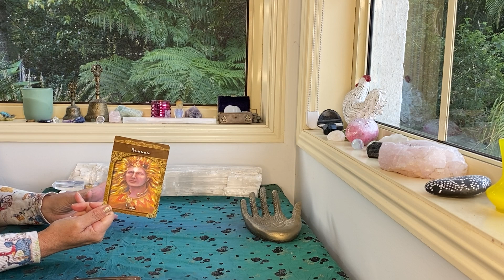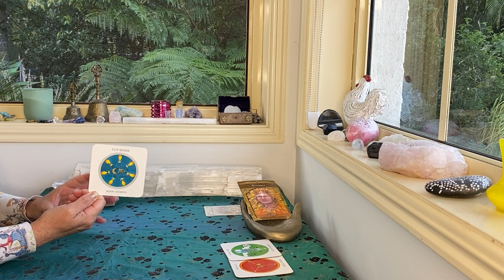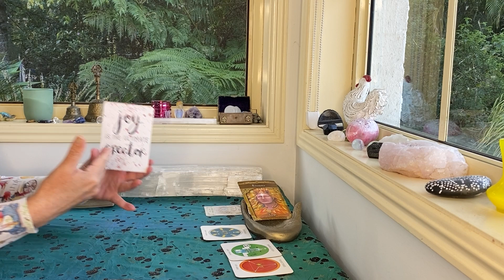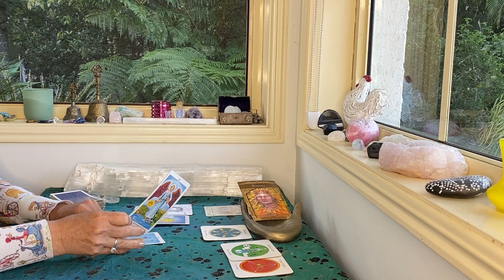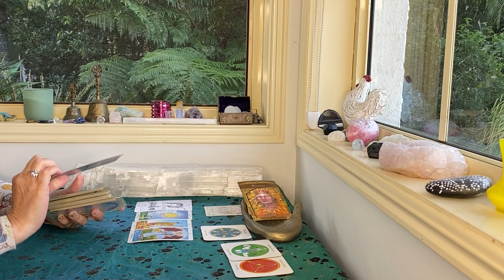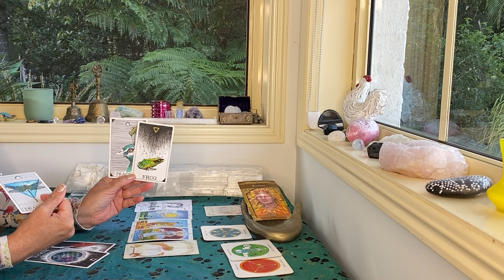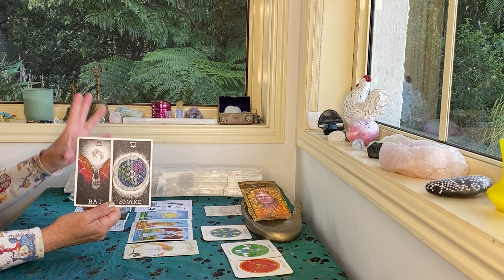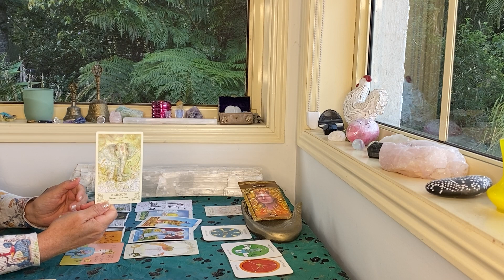VIRGO WEEKLY TAROT "PLEASURE! PASSION! KEEP GOING! THE PATH TO SELF LOVE" SEPTEMBER 1ST- 7TH 2022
The cards I use are:
The Rider Waite
Ethereal Visions by Matt Hughes

GreenLion Goddess